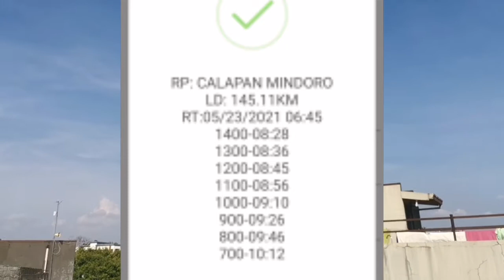1ST LAP DERBY SUMMER RACE 2021 CALAPAN MINDORO 145KM (A DAY IN MY PIGEON LOFT)